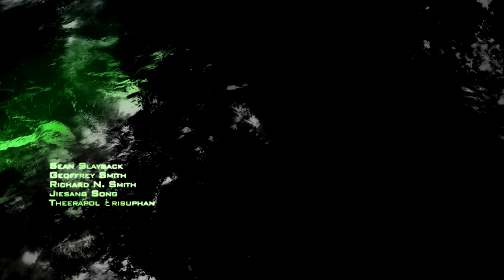S.S.D.D. - Mission #1 - Veteran Playthrough + ALL Intel & Trophies - Modern Warfare 2 Remastered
Trophies in This Mission:

7:03 Clown in Training Trophy

9:15 Precognitive Paranoia Trophy

9:55 Pit Boss & The Student Surpasses the Master Trophy

Back in the Saddle Trophy: Help train the local militia